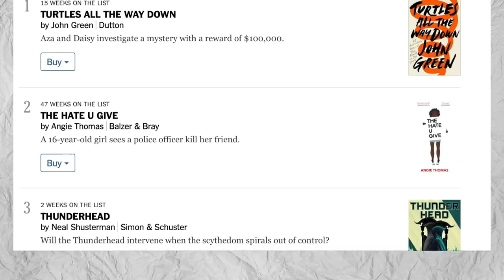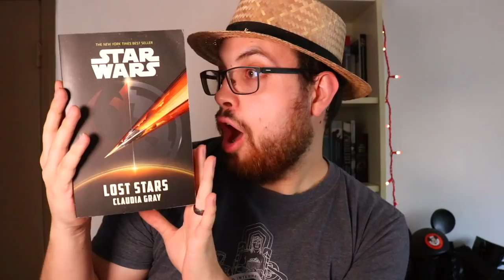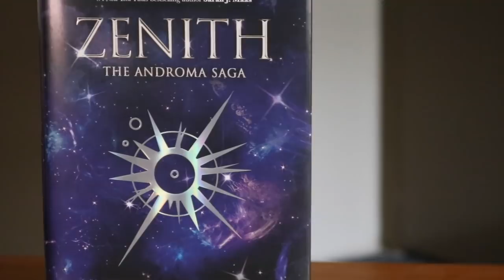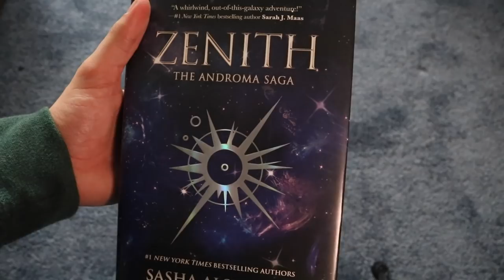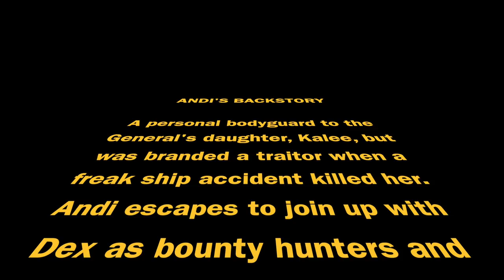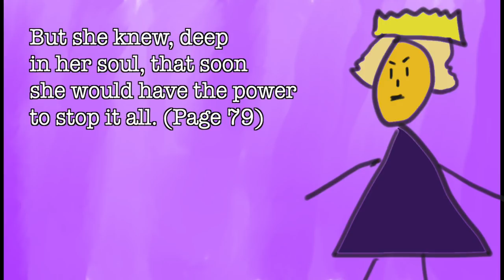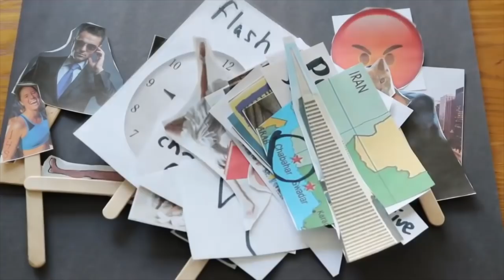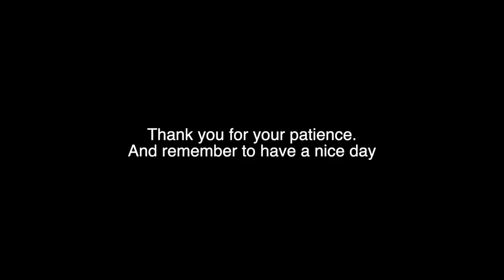Zenith - A Tale of Booktube Tea | David Popovich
A tale about hopes, dreams, jealousy, and tea.

Find Zenith at your local library

Meg: A Novel I Love and Hate a nice day Bookworms.